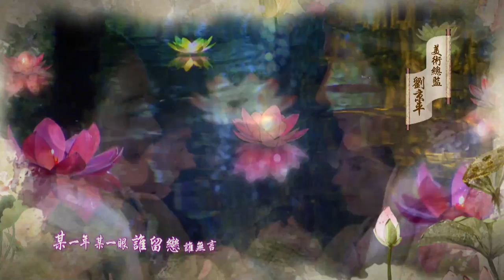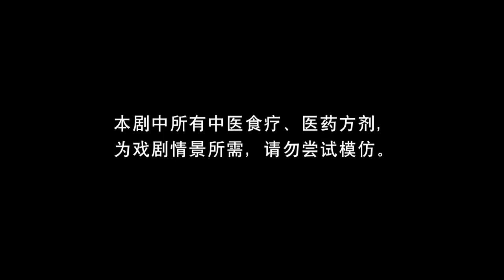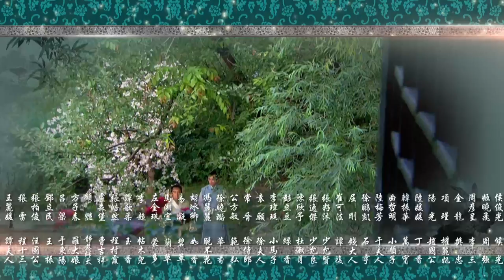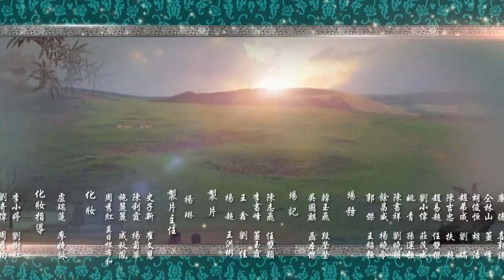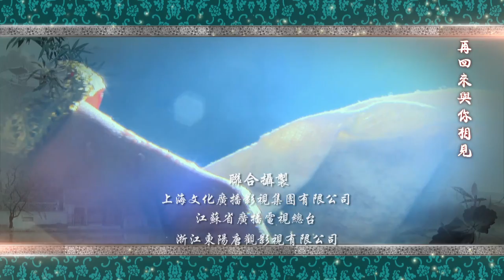【MutiSub】女醫明妃傳The Imperial Doctress EP37 | 隔水相望 劉詩詩拒婚| 一念關山 2022中國古裝勵志劇| 劉詩詩/霍建華/黃軒/李呈媛/袁文康